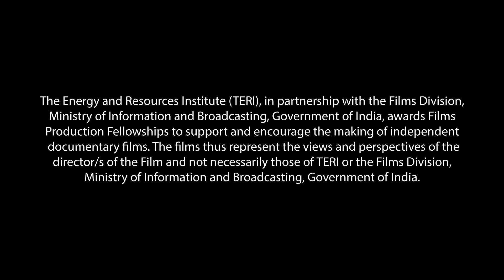Rosie & Peter's Food Forest (Promo)- The Future We Want Series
A couple in Goa has converted a piece of degraded land into an abundant and productive kitchen garden and food forest.

This film is produced under a grant of Films Division, Ministry of Information and Broadcasting, Government of India.

'The Future We Want' is a collection of 10 inspiring stories about individuals and communities in urban India who are demonstrating alternate ways of living and showing us the path towards a clean and sustainable future.